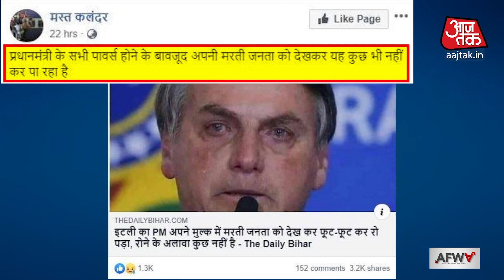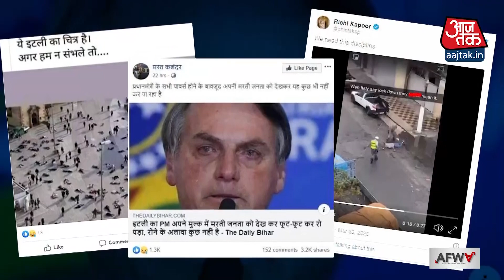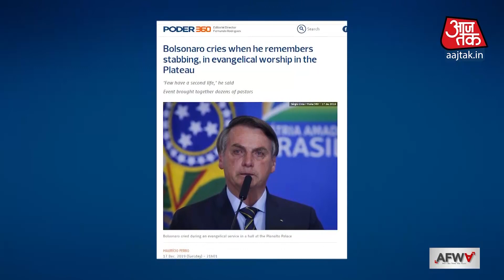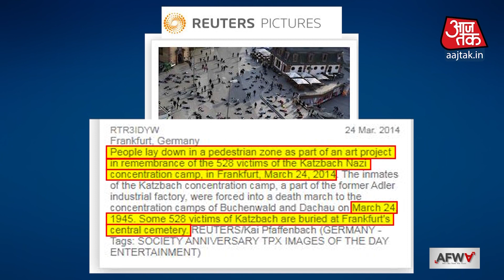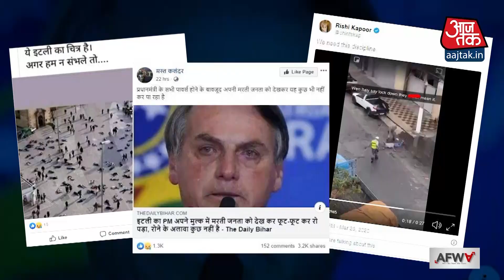क्या इटली में कोरोना से हुई मौत को देख रोये वहां के PM? | Fact Check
इटली में कोरोना वायरस का कहर बढ़ रहा है और उसी के साथ फ़र्ज़ी ख़बरों की बाढ़। हमारी टीम ने की इटली से जुड़े ऐसी तीन ख़बरों की करी पड़ताल।